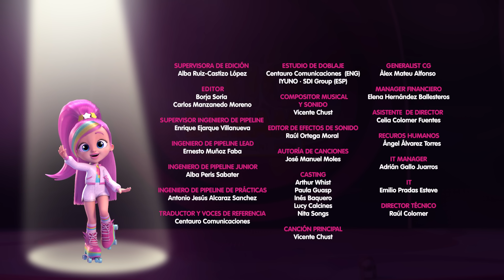¡Tú puedes, Sydney! 👯🩰 BFF by Bebés Llorones | Episodio 3 | Temporada 2 | Serie animada en español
Es el día de la primera gala y Shannon y Sydney tienen que hacer una actuación de ballet conjunta, tendrán que arreglar sus diferencias e intentar brillar en un mismo escenario. Shannon aprovechará para intentar destacar por encima de Sydney pero la amistad de las BFF y el talento se interpondrán en su camino.

💗 En la segunda temporada, las BFF, antiguamente los Bebés Llorones que ya han crecido, se enfrentan a un nuevo desafío: participar en un programa de televisión de talentos llamado Big Dreams. El programa muestra sus vidas diarias, exhibiendo sus talentos, relaciones y aventuras. Cada BFF, como Coney, quien cocina, Kristal, quien baila, y Daisy, quien canta, demuestra su pasión a través de clases y actuaciones especiales. Su fuerte amistad se vuelve crucial cuando se encuentran con Shannon, su antigua adversaria llamada Shadow, que intenta perturbar nuevamente su vínculo al unirse al programa y vivir junto a ellas.💗

Los 🐭 LOOPERS 🐭 Hammies son un grupo de hámsters súper rápidos que hacen unos loopings impresionantes. Los Loopers compiten en carreras de circuitos muy chulos y difíciles con el fin de conseguir el Súper Queso.